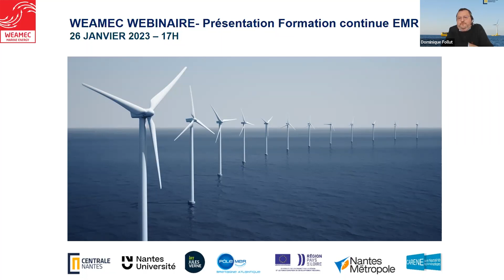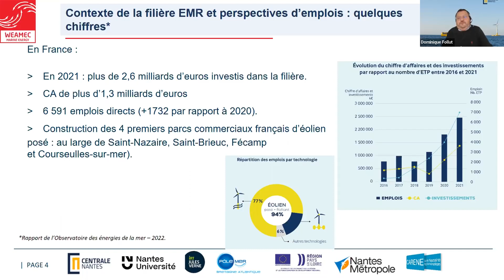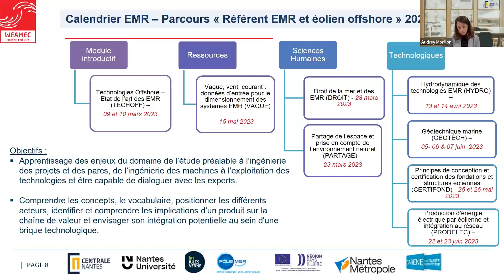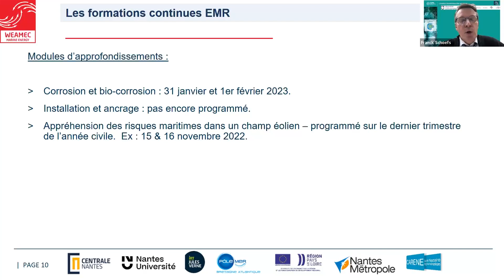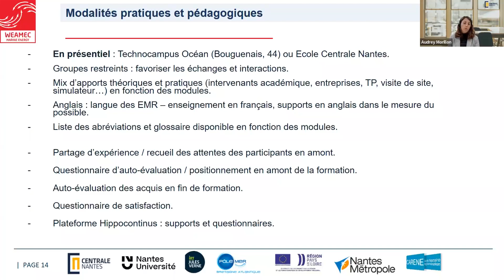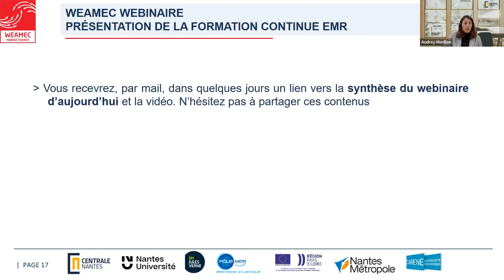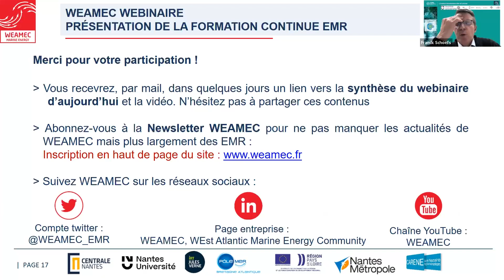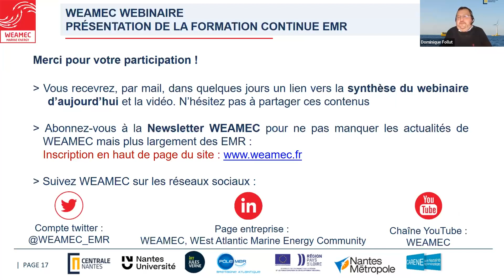WEAMEC Webinaire Formation Continue EMR 2023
La nouvelle session de la Formation Continue EMR opérée par Centrale Nantes et Nantes Université dans le cadre de WEAMEC est ouverte !

WEAMEC a présenté la formation lors d'un webinaire le jeudi 26 janvier 2023 à 17h.